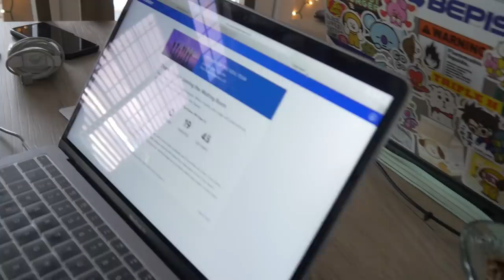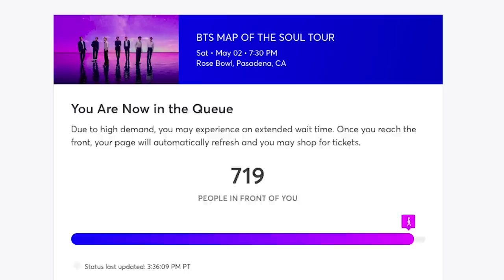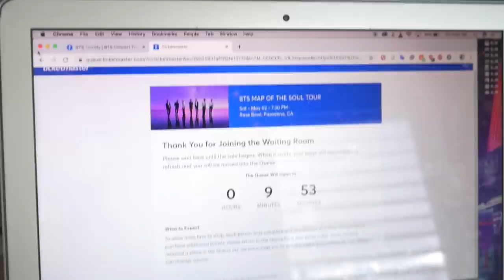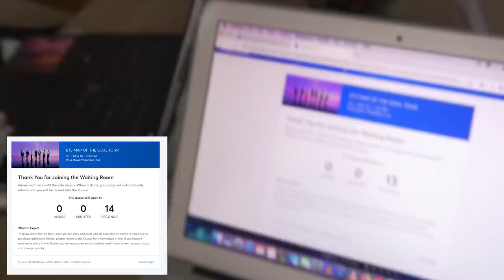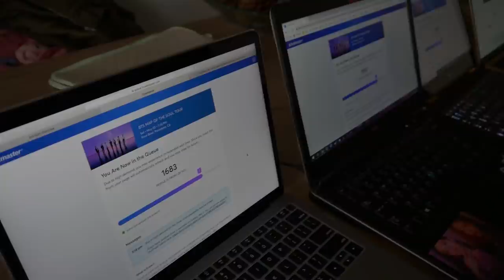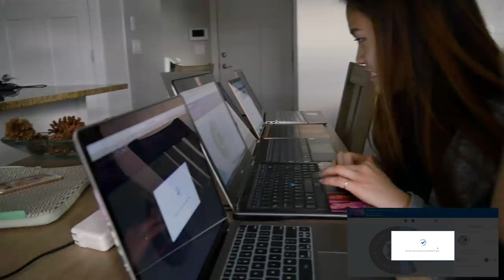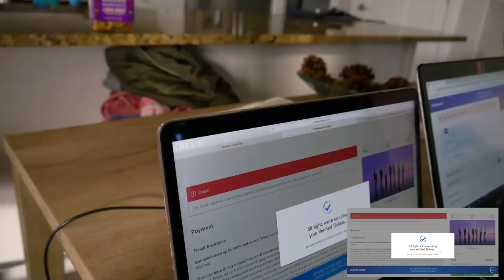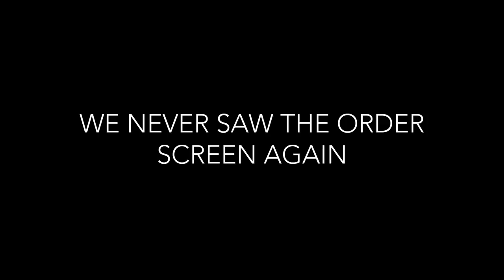How Hard Is It To Buy BTS Tickets? The Truth Untold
Will BTS Survive with ONLY 3 Members? BTS Military Plan

BTS is THE most popular Korean act in the world right now. They are gearing up for their biggest tour yet! Last year tickets sold out in a matter of hours.

So how do you get BTS tickets? Is it truly as hard are everyone says it is? What makes them so hard to get? We will take you behind the scenes!